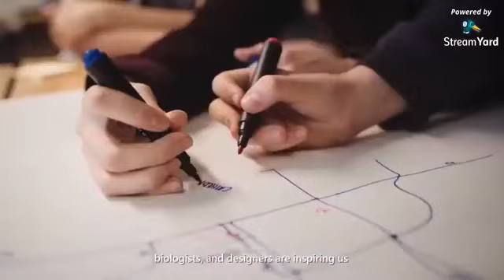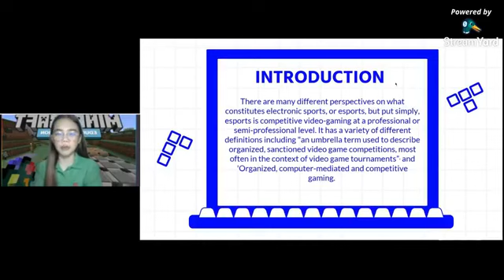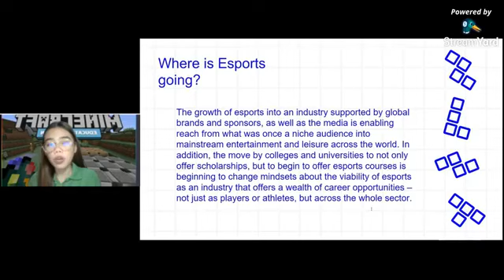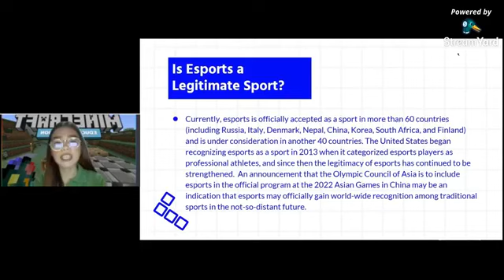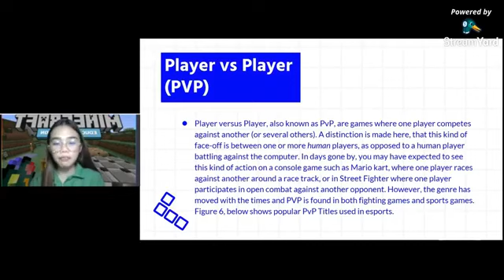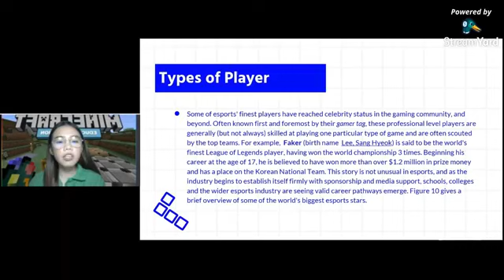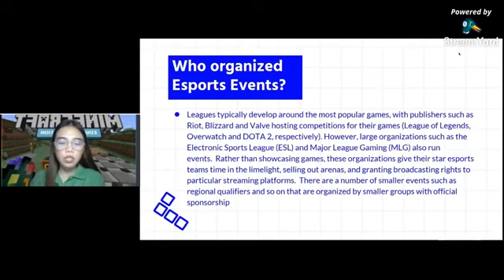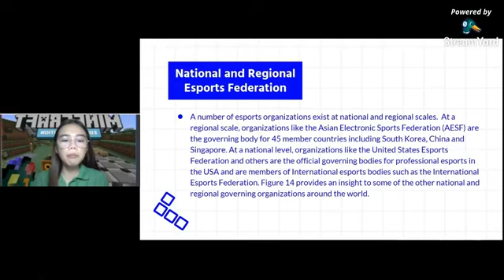Minecraft Education Edition Esports